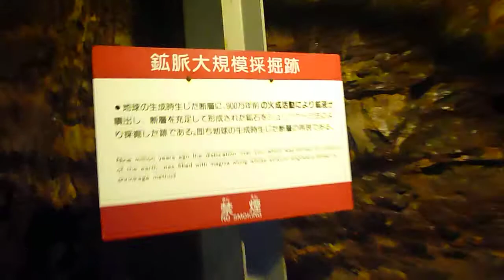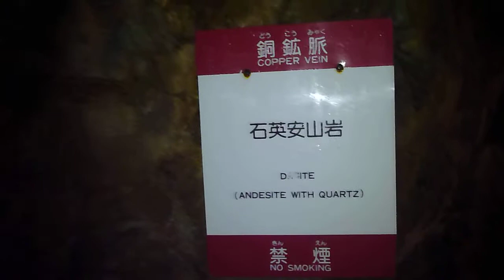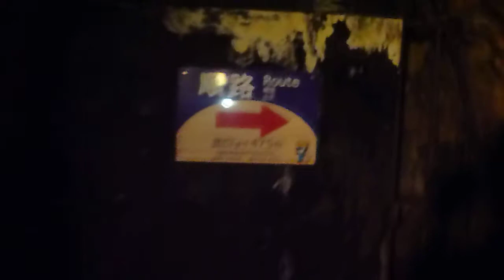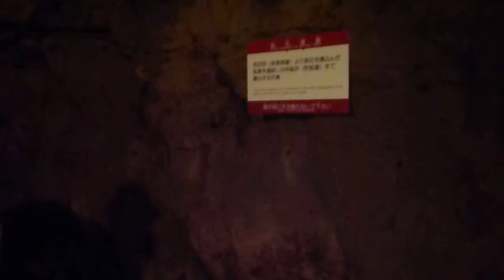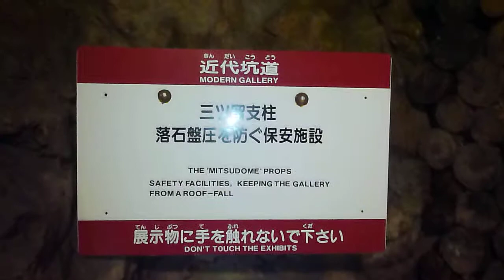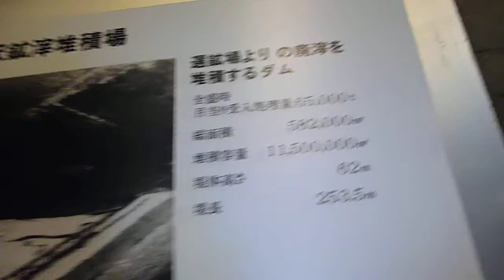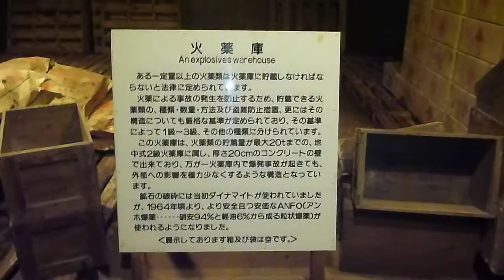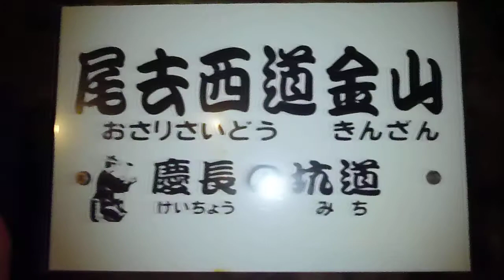尾去沢鉱山(石切沢通洞坑コース④)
2011年10月27日(木)に東北旅のときに行きました

尾去沢鉱山(石切沢通洞坑コース④)です
ここも近代的な機械類が展示してあるところです